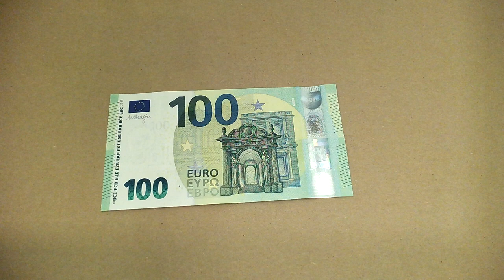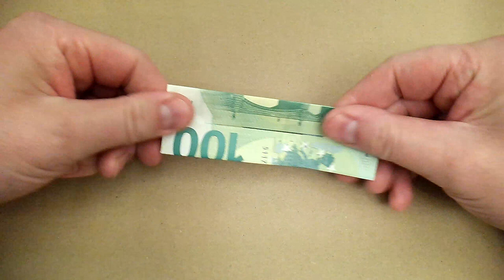Doblar una camisa a partir de un billete - Instrucciones sencillas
ES - Un sencillo tutorial para doblar una camisa a partir de un billete.

El regalo perfecto, ¡porque siempre queda bien!

Por supuesto, también funciona con otros billetes: echa un vistazo a mis otros vídeos.